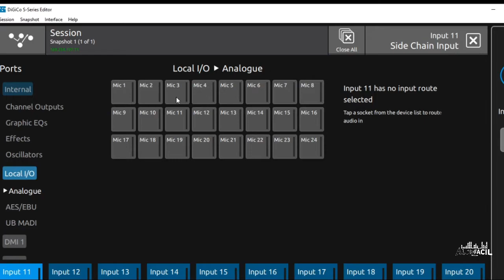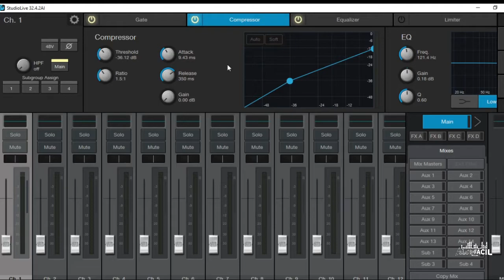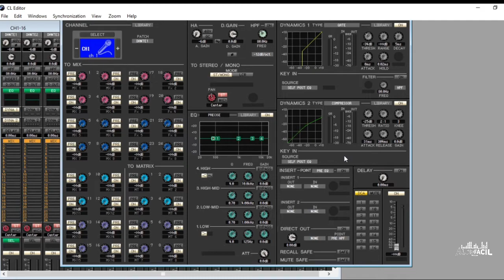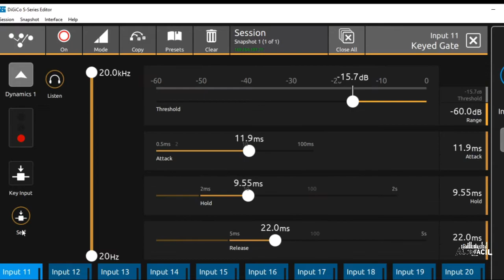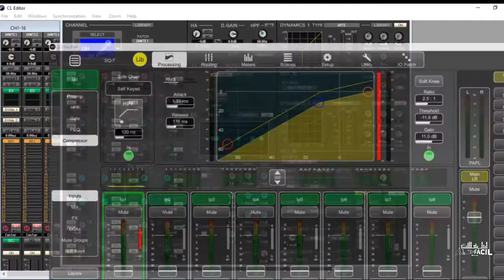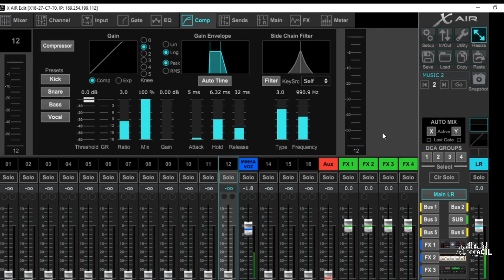ALGUMAS FERRAMENTAS (GATE, EXPANDER E COMPRESSOR) EM MESAS DIFERENTES!!!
Esse conteúdo faz parte do meu curso online “ÁUDIO FÁCIL – AS FERRAMENTAS” onde te ensino o necessário para conseguir mixar em qualquer mixer seja analógica ou digital.